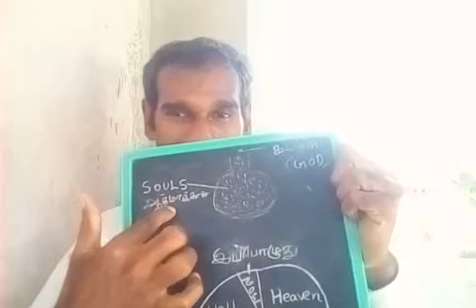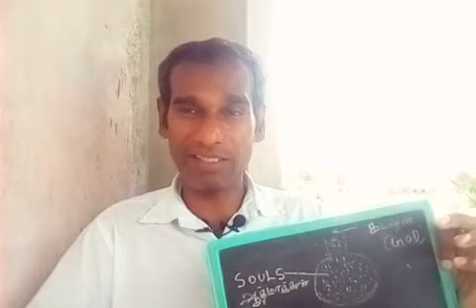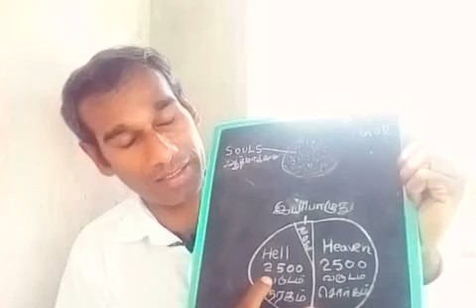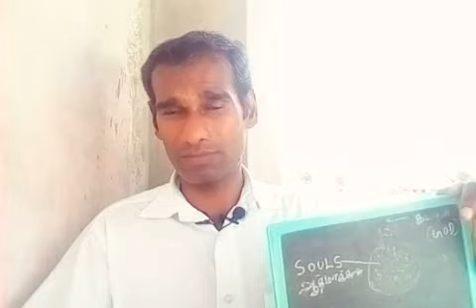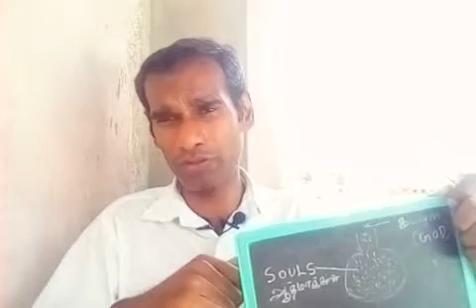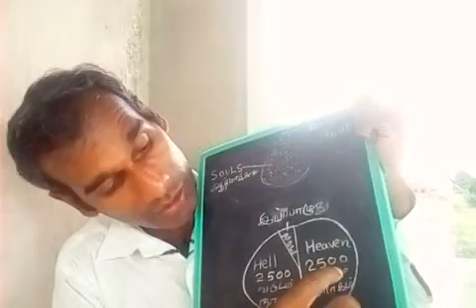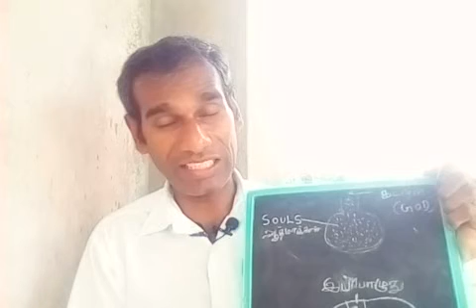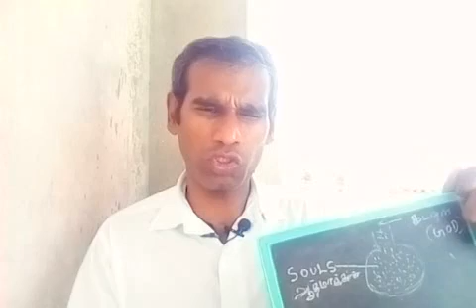Make money easily from home. How to become rich easily?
தமிழ் கடவுள் முருகன்: ஆன்மீக விளக்கம்  - Rajayogi BK Saravana Kumar